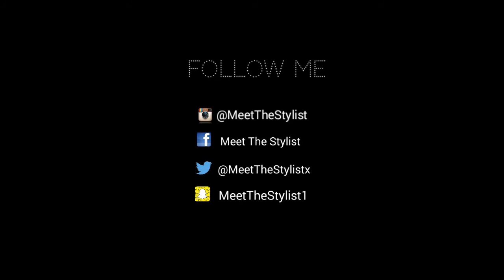SPIRAL CURL HAIR TUTORIAL | BABYLISSPRO 10MM CURLING WAND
Hey Guys! watch my Hair Tutorial to find out how I achieve these tight spiral curls using the new 10mm BabylissPro Spectrum Styling tool! All on my natural hair! A perfect Hairstyle for short and long hair!
ALSO I would like to give a big Thank You to all of my new Subscribers, I have finally reached my goal of 500 subs 🙆

☆clips
☆Heat protector gloves

EQUIPMENT USED:
•CAMERA SONY A5100 : JOHN LEWIS
•TRIPOD: JESSOPS
•UMBERELLA SOFT BOX LIGHTS: AMAZON
•EDITING SOFTWARE: KINEMASTER